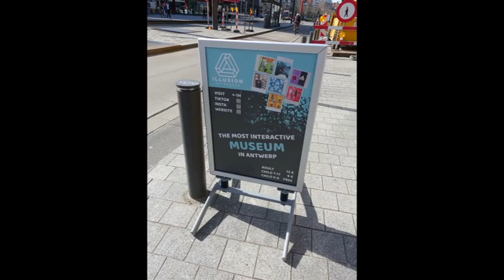ONZE FOTO'S GEMAAKT TIJDENS MUSEUMBEZOEK ILLUSION.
Tijdens ons bezoek aan het Illusie huis hebben we ook foto's gemaakt. In dit filmpje zie jehet resultaat. Veel plezier  Illusion Antwerpen is echt de moeite waard.